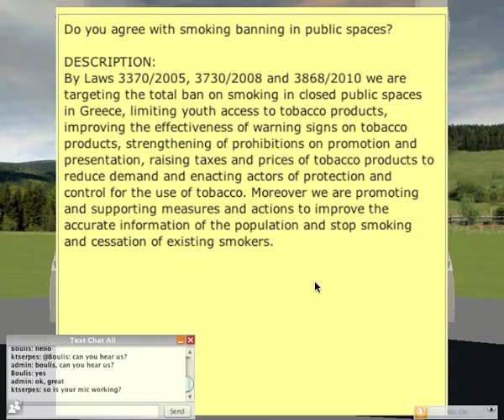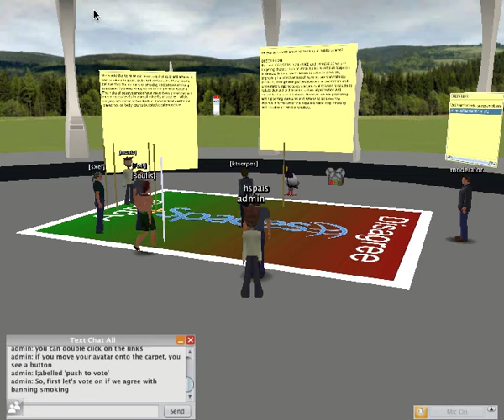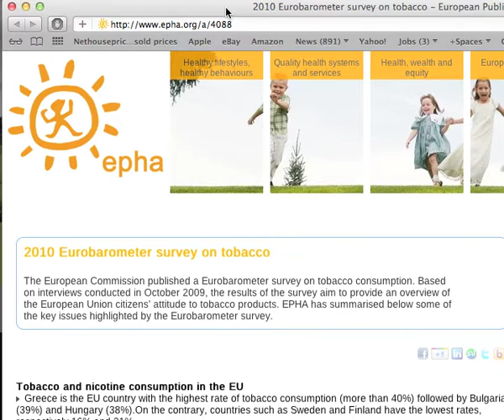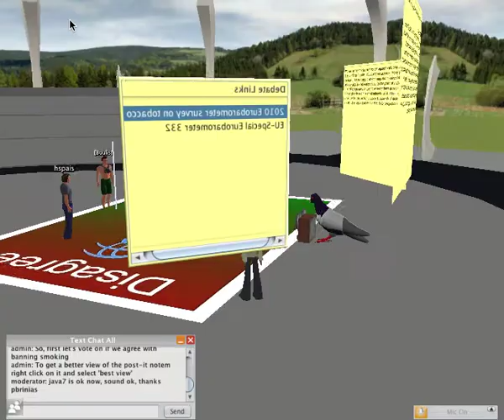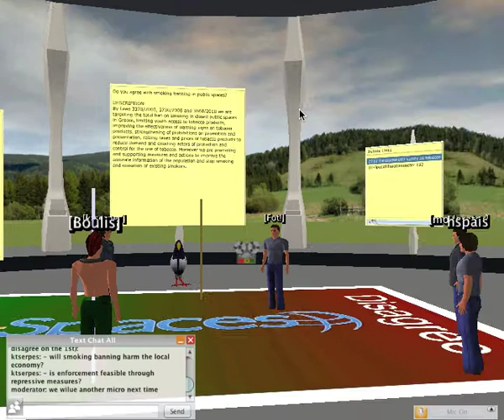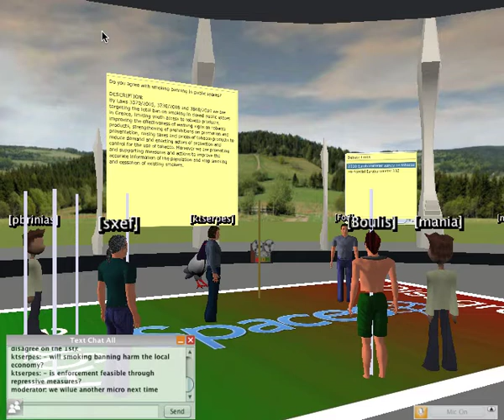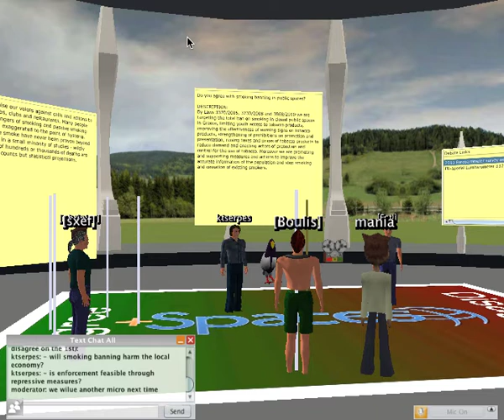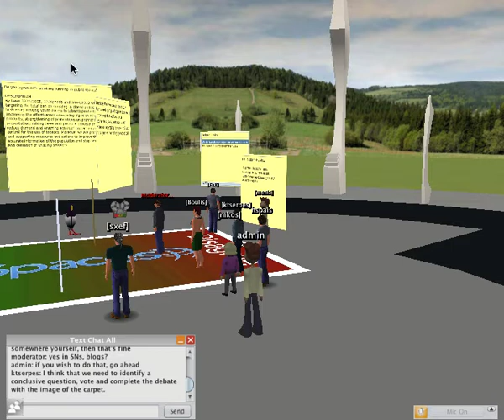+Spaces 3D Debate Pilot